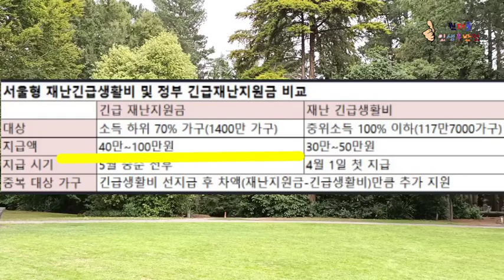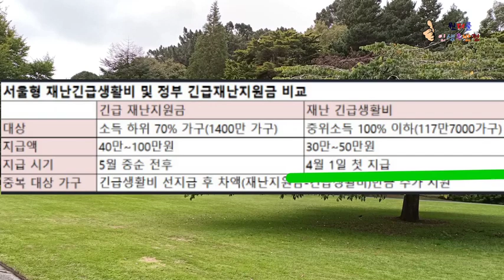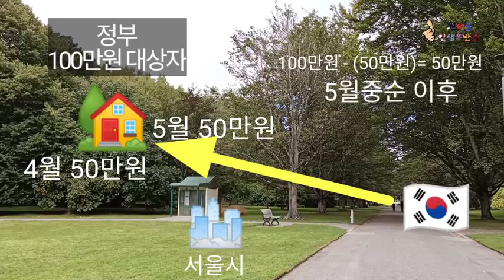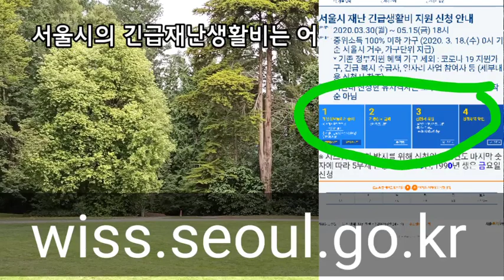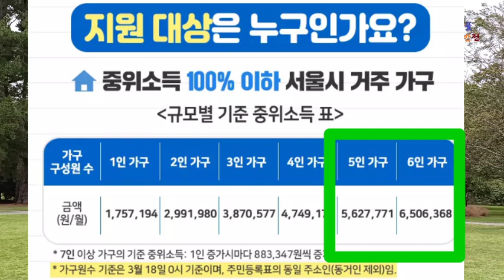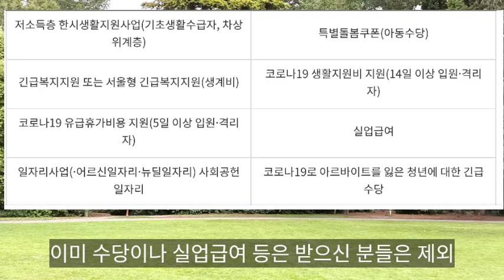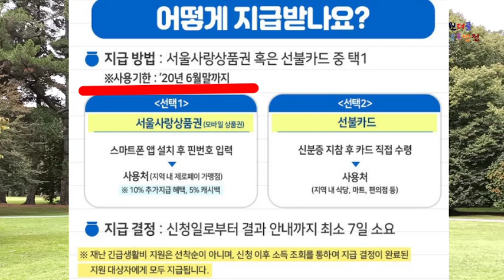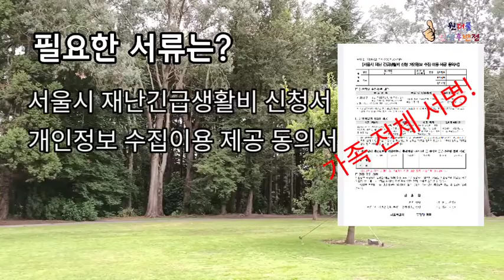서울시 재난긴급생활비 (정부 긴급재난지원금과 비교) - 원더풀 인생후반전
코로나19로 어려움에 처한 서울시민들께서는 어서 빨리 서울시 재나긴급생활비 신청하세요.